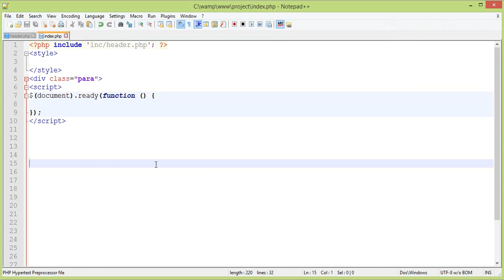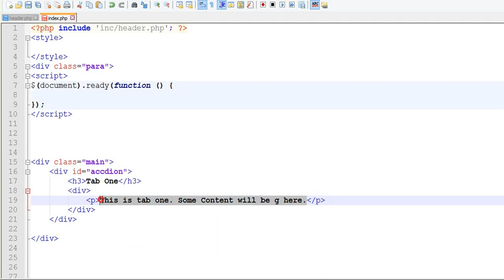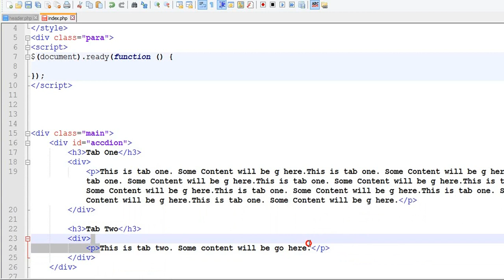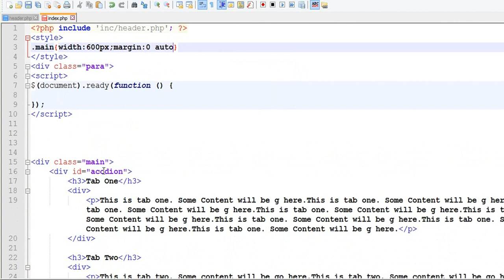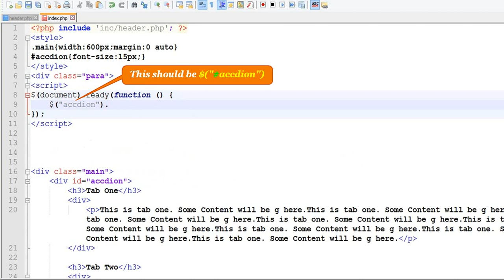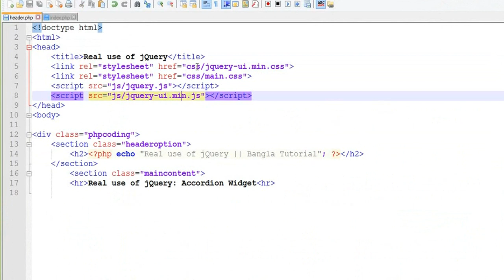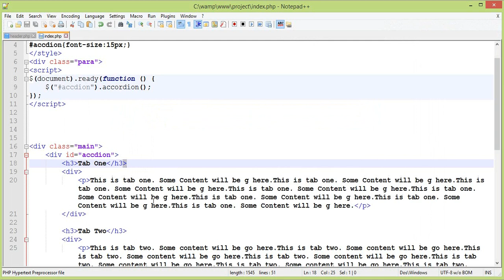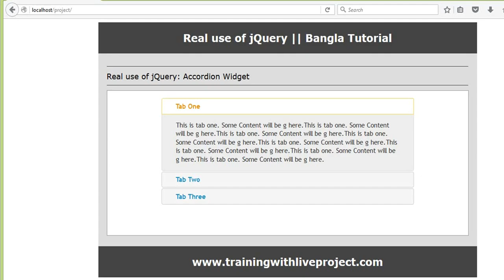Real use of jQuery - Accordion Widget (Part-26)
Please Note: This is jQuery Tutorial in Bengali language.
jQuery Bangla video tutorial- Accordion Widget jQuery UI.